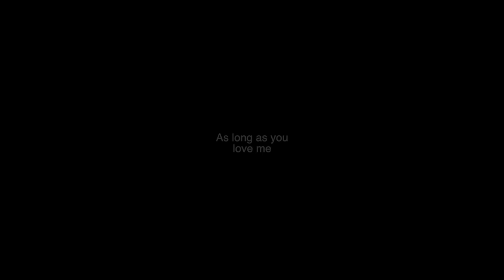Cyrus & Tyler ❘ ❛ 𝟏𝟑𝓻𝔀 ❜ — 𝐀𝐬 𝐋𝐨𝐧𝐠 𝐘𝐨𝐮 𝓛𝐨𝐯𝐞 𝐌𝐞 ✧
— Cyler or Tyrus ? Name this ship. ❀

❛ 13 Reasons Why Season 2.
❛ Cyrus ( Bryce Cass ) & Tyler Down (Devin Druid ).